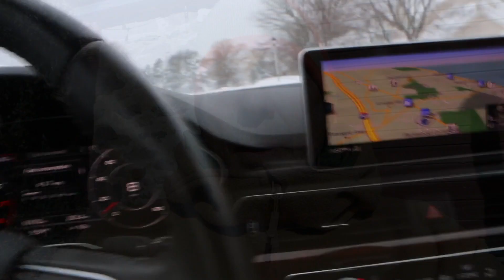BUFFALO BLIZZARD '22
BLIZZARD OF BUFFALO '22 WAS AN EPIC CYCLONE BOMB THAT RELEASED WINDS EXCEEDING 60MPH ALONG WITH 47" OF SNOW TO BURY BUFFALO AND THEE SURROUNDING AREA FOR THREE DAYS BEGINNING THE DAY BEFORE CHRISTMAS EVE AND CONTINUING TO THE DAY AFTER CHRISTMAS.